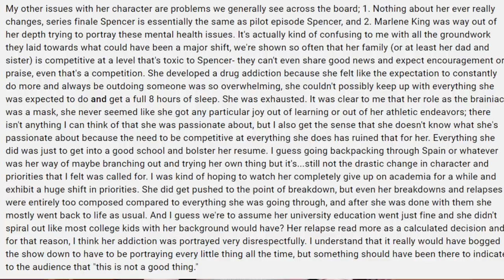Spencer Hastings: The Video You've Been Waiting For!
Happy Tuesday- the day I aim to post videos!

Timestamps:
the set up- 00:00
toxic family- 01:32
the "smart one"- 17:38
Spencer's romances- 23:13
becoming unlikeable- 33:20
role in the show- 37:56
what went wrong?- 46:36

the show is actually based on a BOOK SERIES by Sara Shepard! The novels have appeared on The New York Times Best Seller list, and the books include: Pretty Little Liars, Flawless, Perfect, Unbelievable, Wicked, Killer, Heartless, Wanted, Twisted, Ruthless, Stunning, Burned, Crushed, Deadly, Toxic, and Vicious. 💕

Emily In Paris Netflix Lily Collins Emily Cooper Emily In Paris Gossip Girl Sex And The City, Riverdale The CW Mindy Chen Serena Van Der Woodsen Chuck Bass Blair Waldorf,Emily In Paris Twilight Video Essay

general tags (for the algorithm so please ignore xx)

Spencer Hastings PLL, Alex Drake PLL, pll finale, the spencer show, Spencer character analysis explained, season 7 episode 20 till death do us part, the evolution of spencer, spencer as the main character, Troian Bellisario